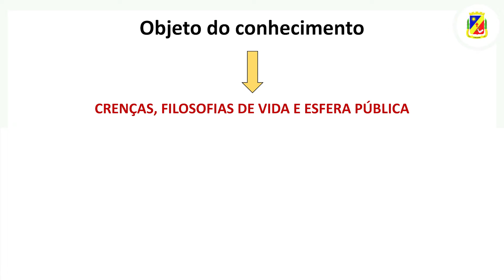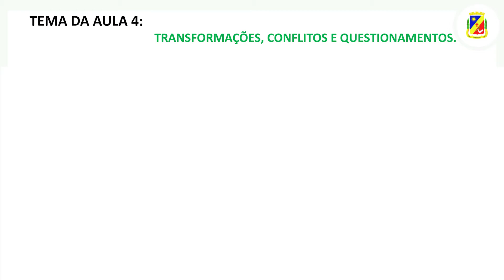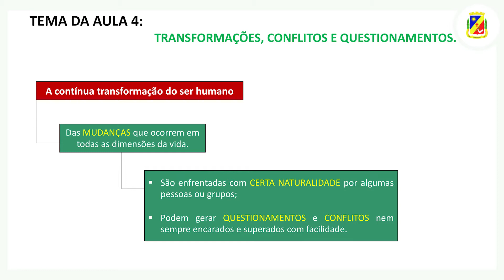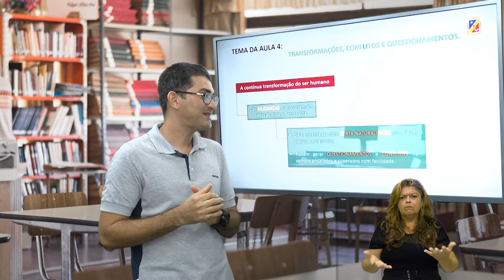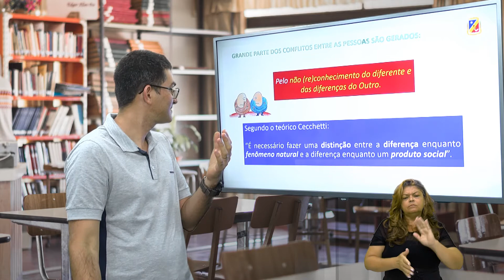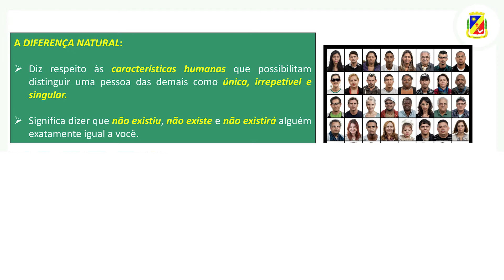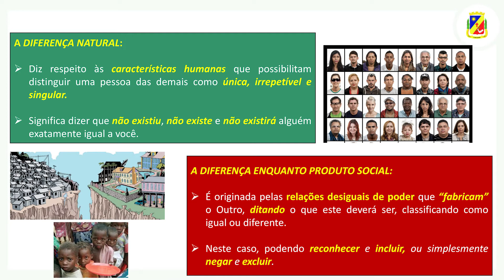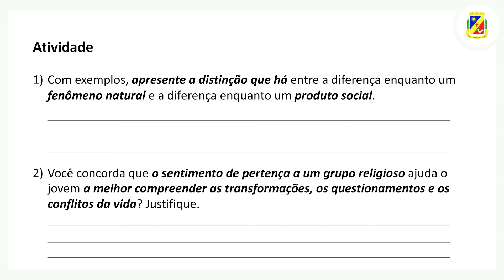8º ano - Ensino Religioso - Transformações, conflitos e questionamentos - Prof. Marcos Wendel